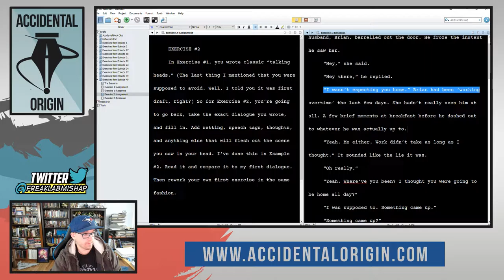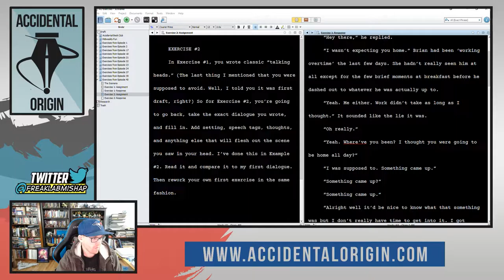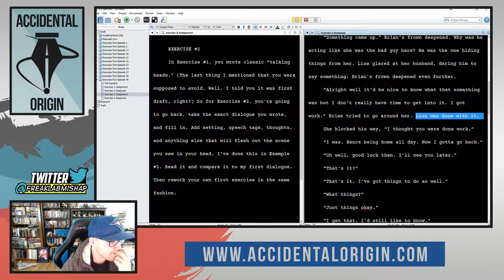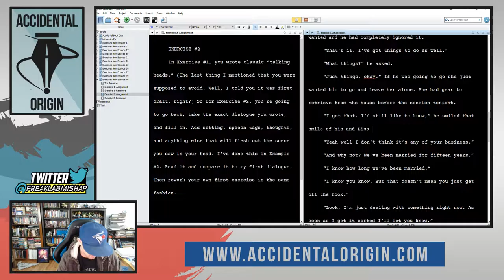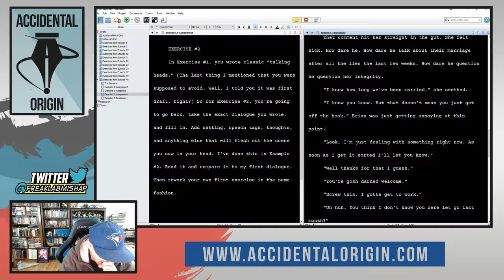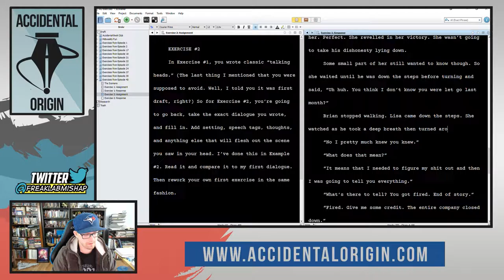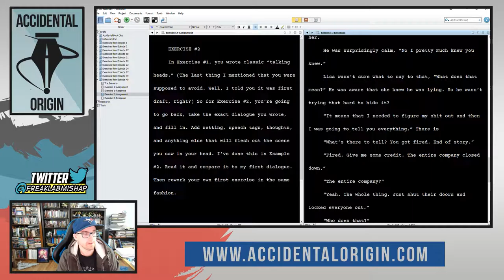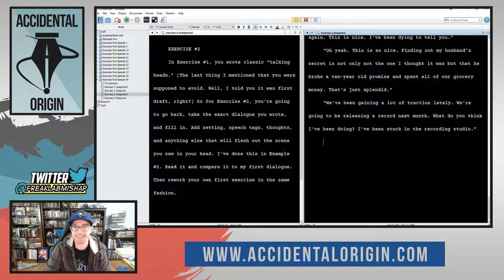Accidental Origin - Episode #40 (Part 2)